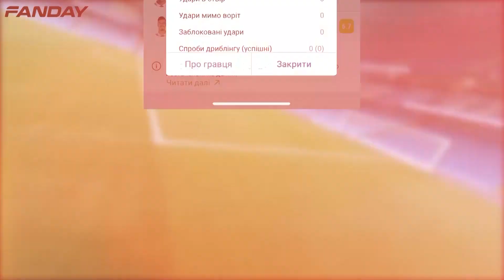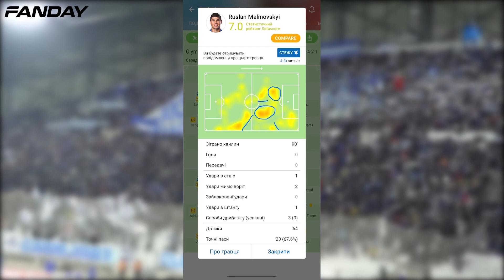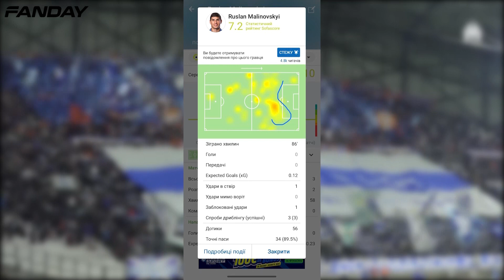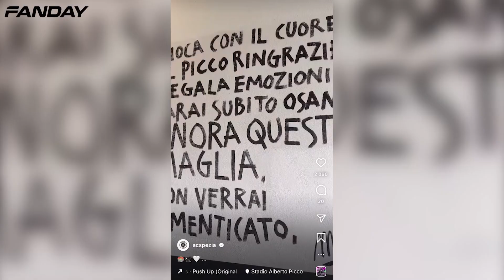Зінченко повернувся в Манчестер, захват від Мудрика, Циганков проти Барселони / ЄвроНаші. Випуск 2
Арсенал Олександра Зінченка програв Манчестер Сіті в Кубку Англії
Малиновський адаптувався у Марселі, але поки без голів
Едуард Соболь перейшов із Брюгге в Страстург і вже встиг відіграти один матч у чемпіонаті Франції
Воротар Реала Андрій Лунін може залишити Реал і перейти в Овєдо

00:00 - ЄВРОНАШІ. Вступ. Випуск 1
00:59 - Зінченко програв Манчестер Сіті
02:22 - Малиновський адаптувався у Марселі
04:07 - Соболь дебютував за Страсбург
05:48 - Мудрик відпрацьовує на тренуваннях Челсі
06:06 - Дебют Циганкова відкладається
06:20 - Віктор Коваленко травмувався
06:51 - Лунін може залишити Реал
07:25 - В Евертоні Миколенка новий тренер